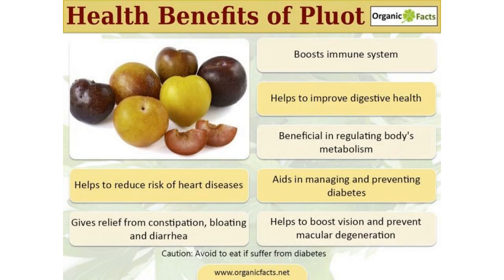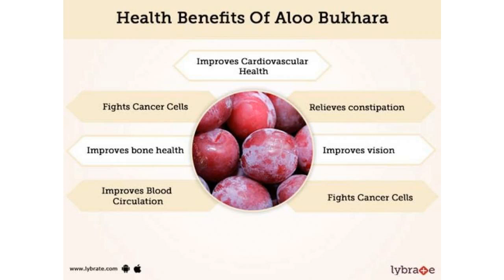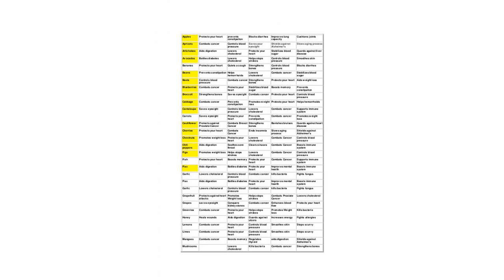From Diabetes, Constipation To Heart Health, This Fruit Has Many Benefits